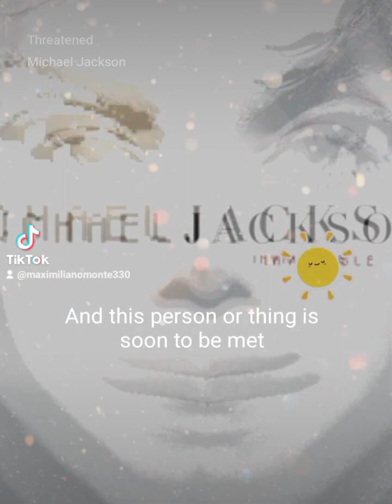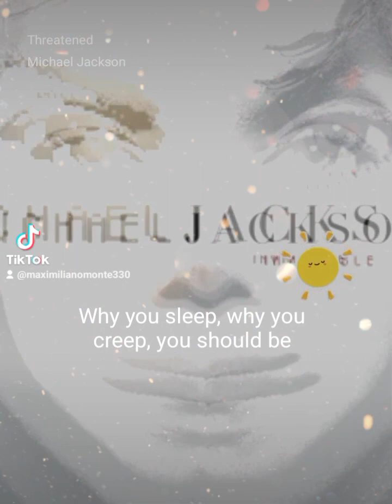la Fox&)* Samuel Jackson#100 BAD sombras#b @MistressElenaASMR 7🎃☠️👻🦇🤍🦇👻☠️⭐️☠️👻🐺🧟‍♀️🖤🧛‍♂️🧛‍♀️🧛🧟‍♂️